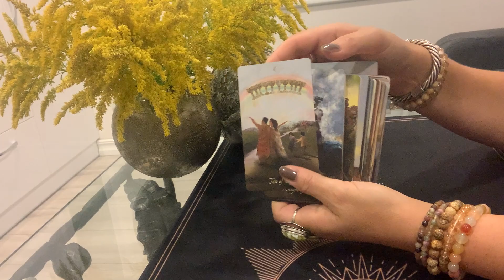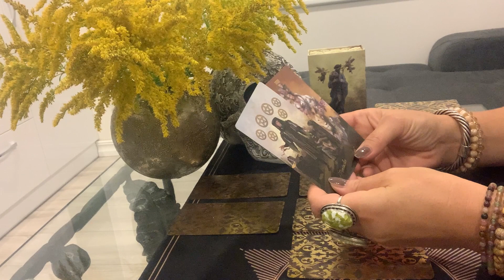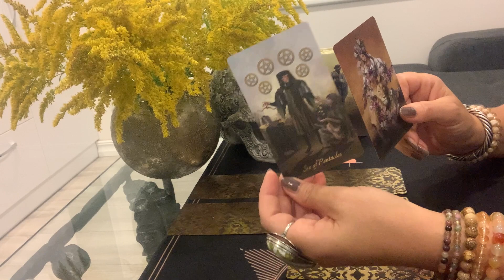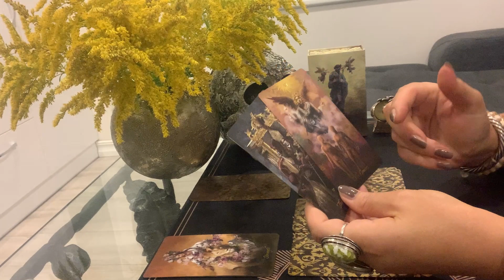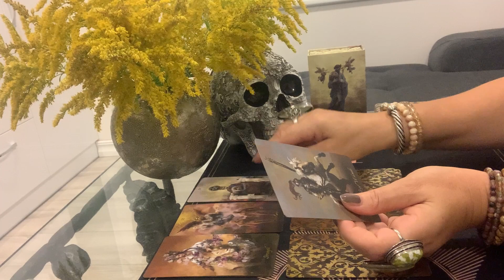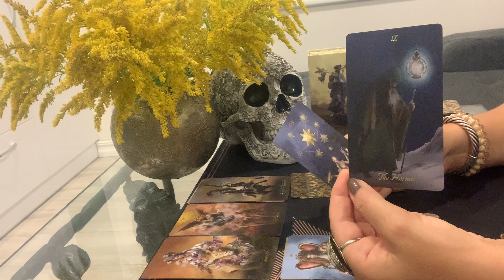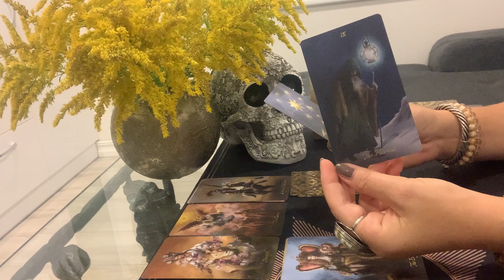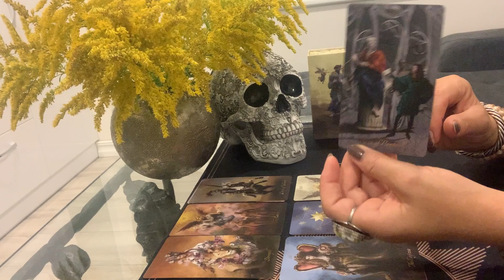♥️♠️♦️♣️Kas iš gyvenimo išeis, kas ateis?